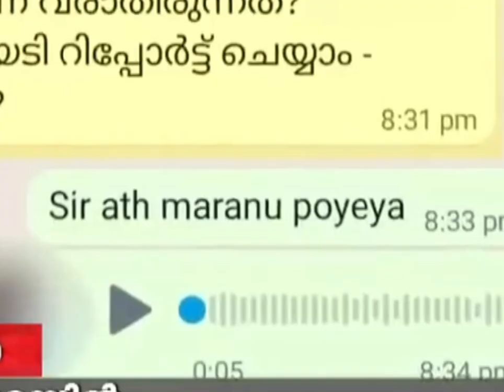വിദ്യാർത്ഥിനിക്ക് അശ്ലീല ചിത്രം അയച്ചു